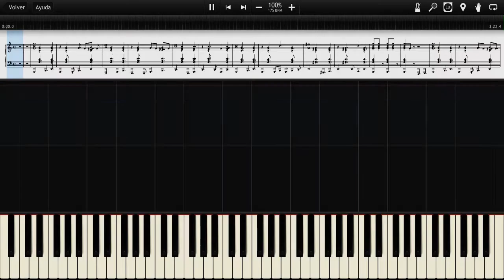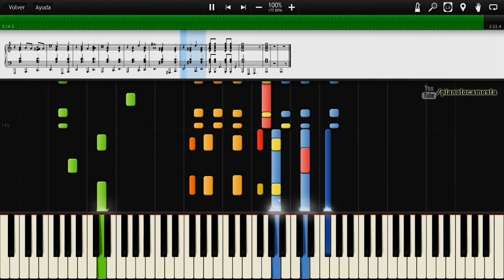Grupo Soñador - Volveré synthesia